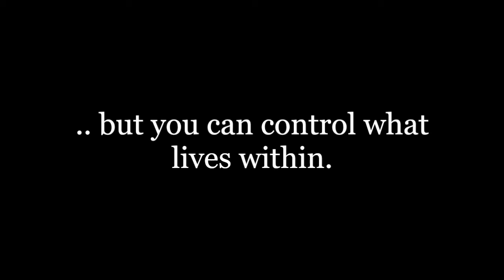Meleke's Short Film AKAMAI - PASI101 Victoria University of Wellington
"You can't control what changes around you, but you can control what lives within"